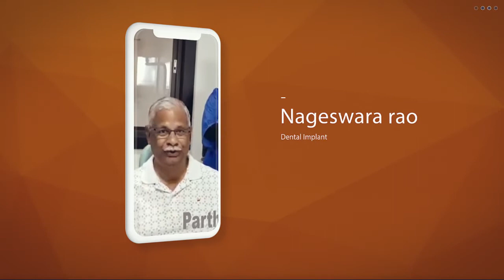Happy Review - Partha Dental Skin and Hair Clinic